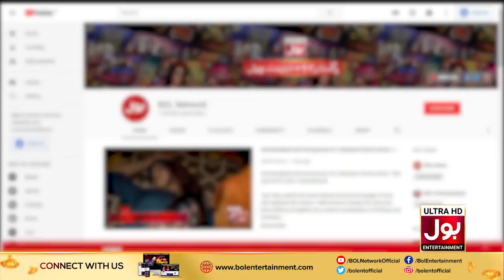BOL Nights with Ahsan Khan | Saboor Aly | Ali Abbas| 13th September 2019 | BOL Entertainment